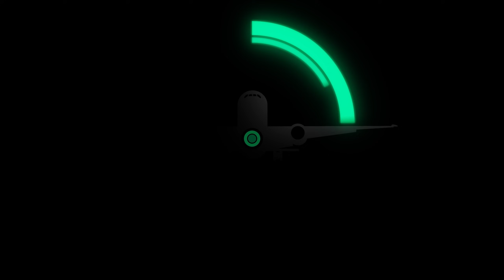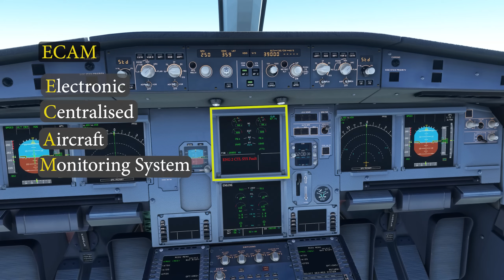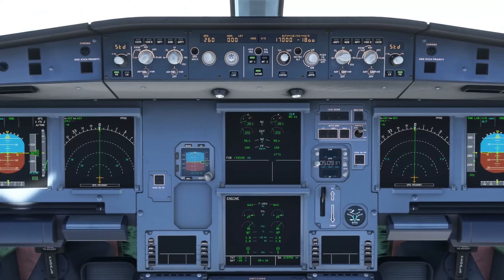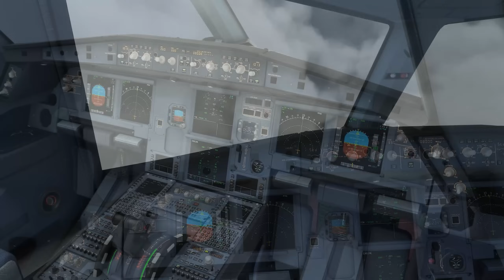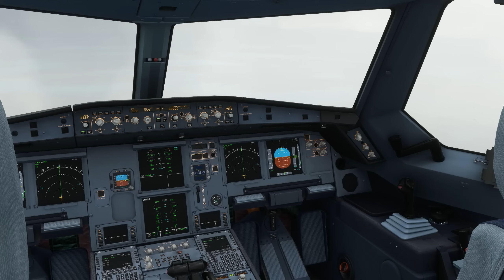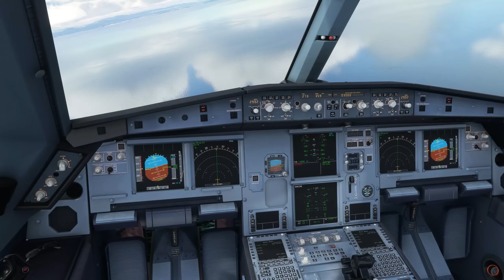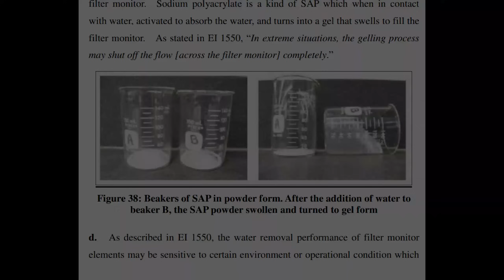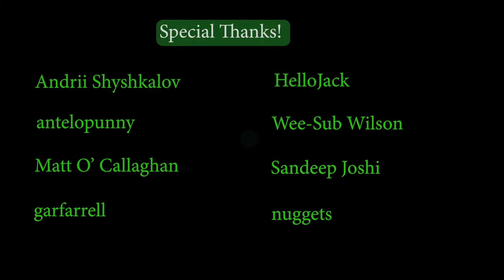TERRIFYING flight | Engine STUCK on full power! | Cathay 780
On April 13th, 2010, Cathay Pacific flight 780 began experiencing a series of critical problems with its engines, miles above the South China Sea. This was a situation the pilots of this A330 had never trained for. Would they be able to bring the aircraft to a safe landing in Hong Kong, or would they end up crashing into the sea? The lives of 309 passengers depended on their making the right decisions under immense pressure.

This episode uses the official report to piece together what happened on board Cathay Pacific flight 780, on its flight from Juranda international airport in Surabaya, Indonesia, to Hong Kong.

Timestamps:
00:00 Intro
01:06 Aircraft and Crew background
02:51 Departure and Trouble
05:43 Descent into Danger
07:29 Pan Pan
11:10 MAYDAY - Emergency Approach
13:02 Landing
14:16 Evacuation
14:58 Aftermath
15:31 Investigation
18:26 Salt water source
18:45 Recommendations and Improvements